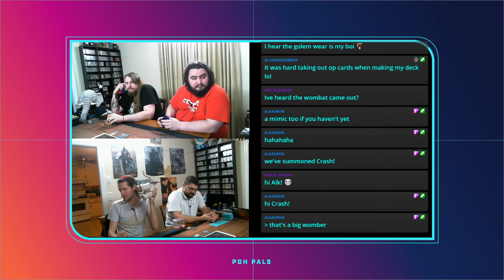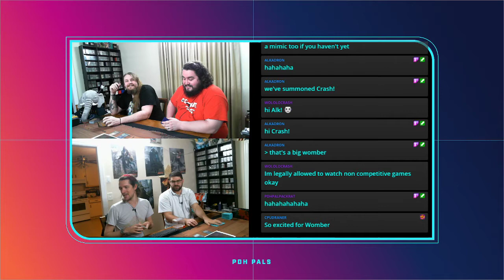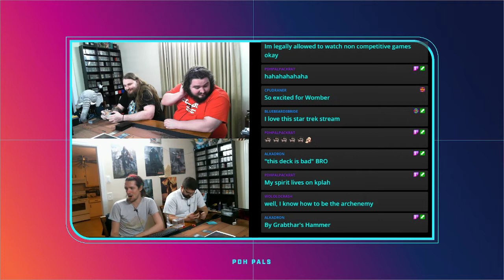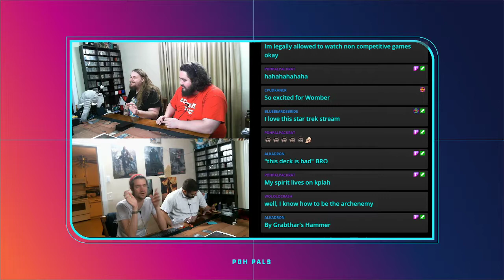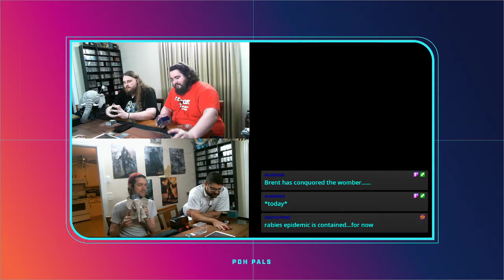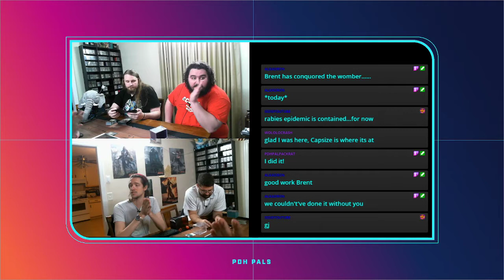THE WOMBAT VS BRENT DECKS ARCHENEMY PDH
Why on Earth are the Pals playing Archenemy?
Why are they playing Archenemy with a really really really bad matchup as well?
Questions with no easy answers